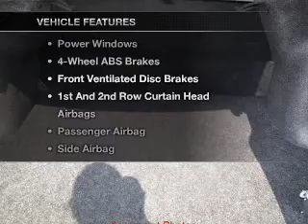2008 Suzuki SX4 - Memphis TN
This vehicle represents similar vehicles available at Homer Skelton Autoplex.
Year: 2008
Make: Suzuki
Model: SX4
Trim: Sport
Engine: 2.0 liter inline 4 cylinder
Transmission: AUTO 4SPD
Color: Azure Gray Metallic
Mileage: 63975
Address:
7727 US Highway 64